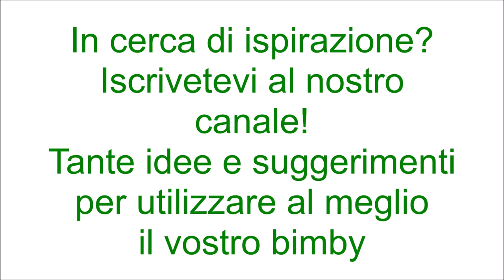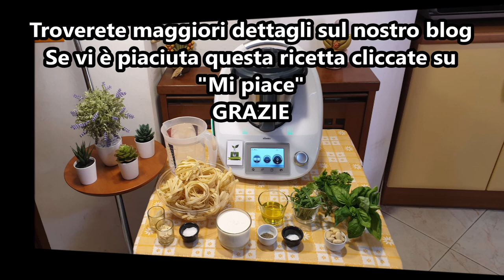Tagliatelle cremose alle erbe per bimby TM6 TM5 TM31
Ingredienti:
360 g di tagliatelle
200 g di panna da cucina bimby
10 g di prezzemolo
20 g di mandorle
qualche foglia di rucola
15 g di basilico
40 g di olio e.v.o.
sale e pepe q.b.
1200 g di acqua
1 cucchiaino di sale
mandorle a lamelle q.b.
scaglie di grana q.b.